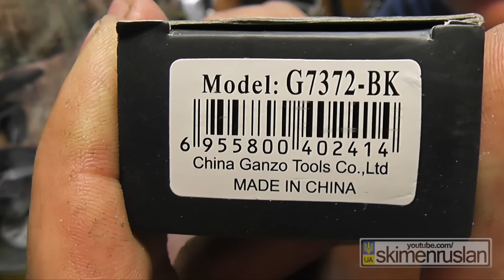ПОСЫЛКА ИЗ КИТАЯ два ножа Ганзо по 20$ Ganzo G737 и G745